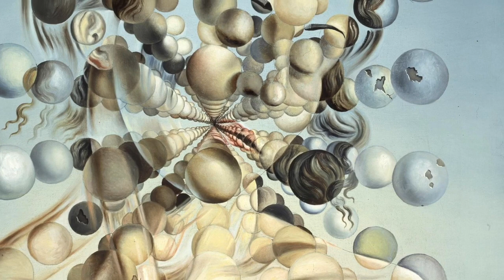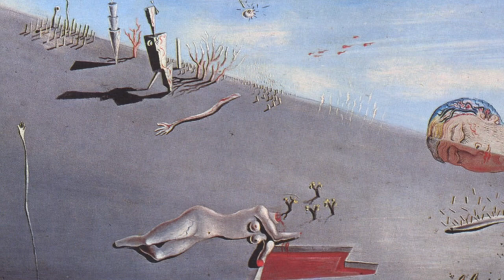Salvador Dali Spanish Artist. Pachelbel's Canon is an accompanied canon by the German Baroque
Salvador Domingo Felipe Jacinto Dalí i Domènech, Marquess of Dalí of Púbol gcYC, known as Salvador Dalí, was a Spanish surrealist artist renowned for his technical skill, precise draftsmanship, and the striking and bizarre images in his work

Pachelbel's Canon is an accompanied canon by the German Baroque composer Johann Pachelbel. The canon was originally scored for three violins and basso continuo and paired with a gigue, known as Canon and Gigue for 3 violins and basso continuo. Both movements are in the key of D major